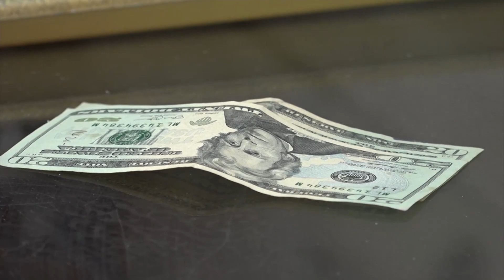Deep Dive: Taking a look at rising costs and what to expect in New Jersey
Rising costs -- you feel it daily. So, what can help? Knowing what to expect. In this week's Deep Dive, News 12's Kristie Reeter is looking at all categories from alcohol to car sales.